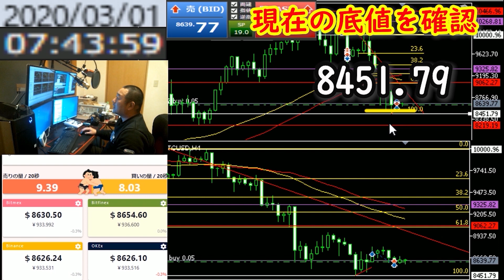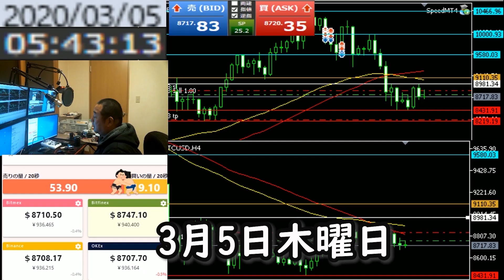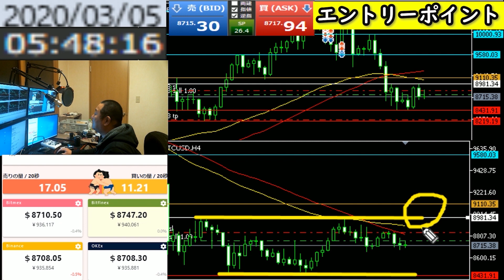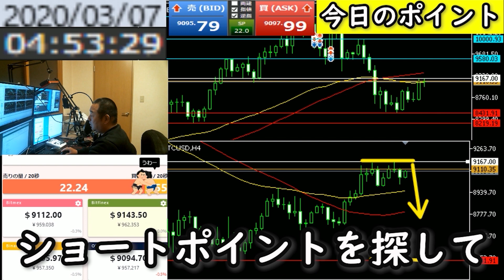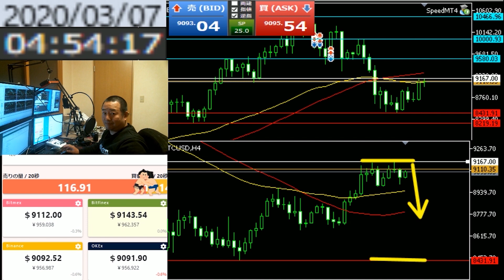【FX】まとめビットコインBTCUSD 3月1日～3月7日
◆LINEオープンチャット「ご隠居トレードノート」
※警告※　LINEオープンチャット内で一切のコメントはお控えください

◆一緒にトレードしてみたい方は下記URLから口座開設お願い致します。

◆ビットウォレット（入出金に便利なので持ってない方は作ったほうが良いです）

◆PC版の取引ツール
スピード注文ダウンロード

◆ご隠居ツイキャス（日常生活はこちらのサイトで配信しています）

この放送での投資アドバイスや提供情報は、リスナー様の投資利益を保証・確約するものではありません。
bitcoin取引の特性やリスク等を十分にご理解のうえ、投資の最終決定は、
ご自身の判断と責任において行なってください。
放送での煽りなどは放送を盛り上げるパフォーマンスです。